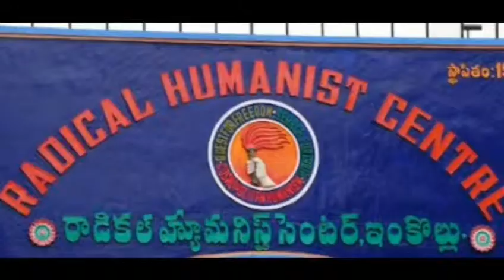Meduri Satyanarayana Garu on Rationalism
10/02/2019 at Radical Humanist Centre-Inkollu